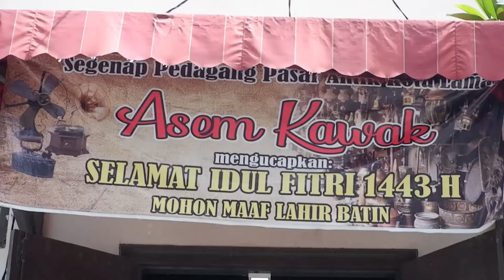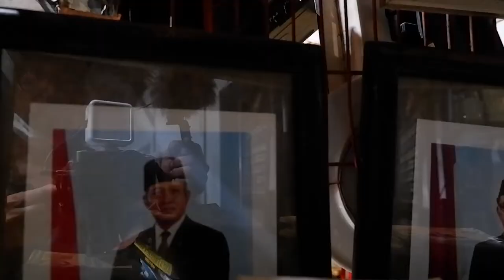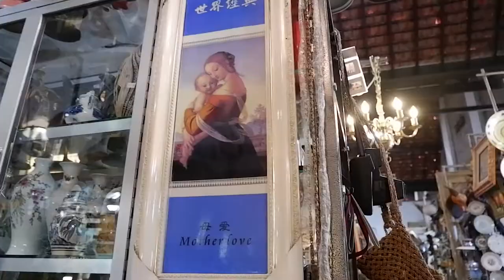Mini video travel Pasar Loak kota Semarang Jawa Tengah